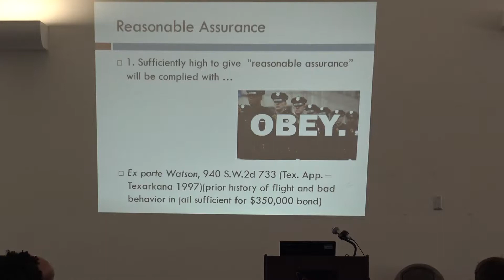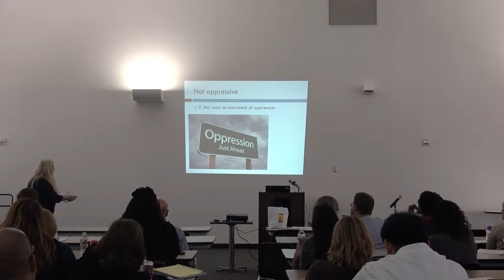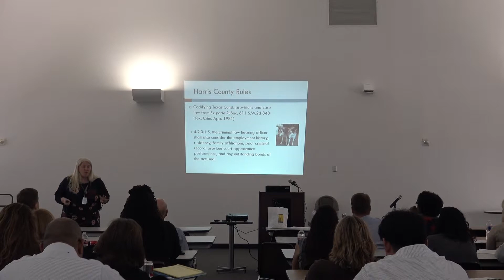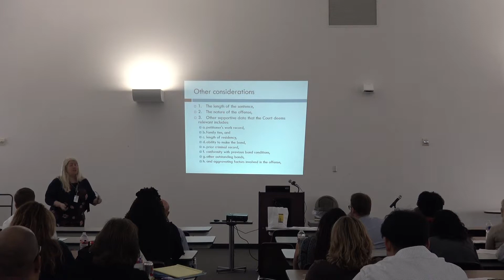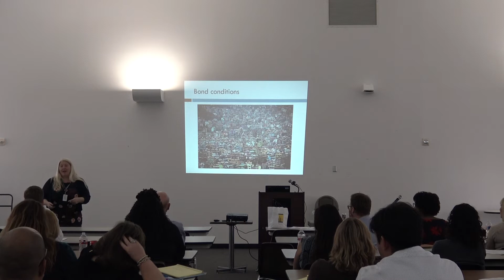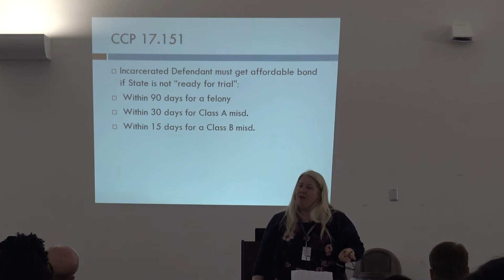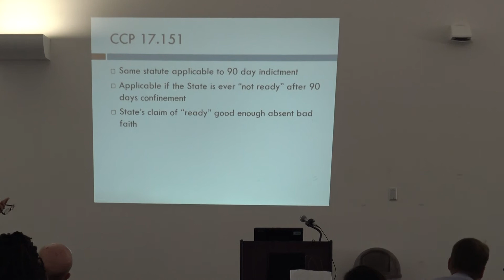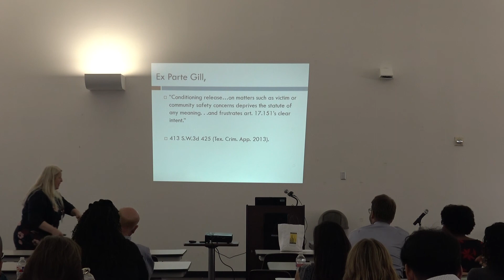Harris County Public Defender's Office Bail Hearing Jani Maselli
#7 Jani Maselli of the HCPDO, Speaks about case arguing and anticipating legal issues.